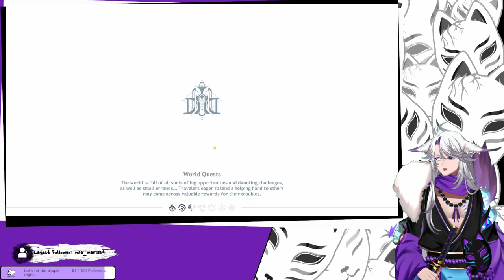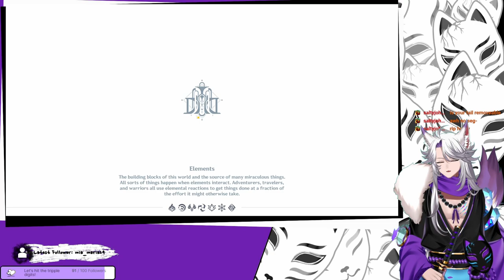[Genshin Impact] Back after a bit and staying over at the House of the Hearth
This time around we check out Arlecchino's Story Quest and learn more about her

Since i use mods, it's important to give credits to all the people who created them, but keeping them up to date in the description is a lot of work. To make it easier to give all the needed credits. I created a Google Spreadsheet which inlcudes all the mods i downloaded with credits and source. I'll keep that spreadsheet up to date in the future.